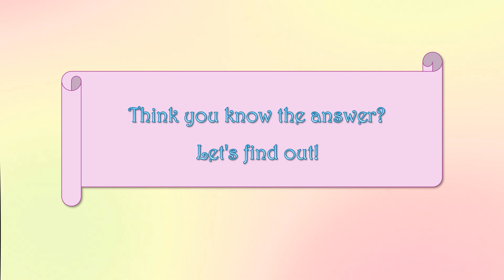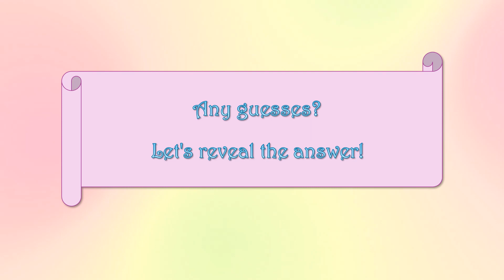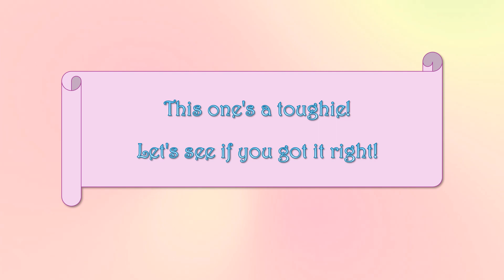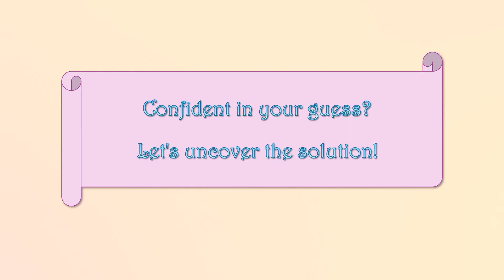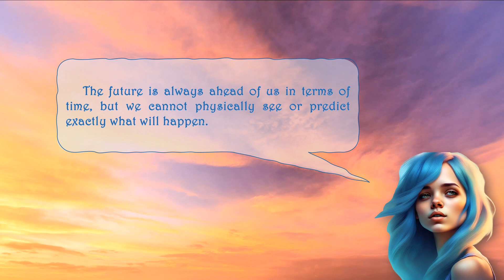The Power of Riddles: Testing and Expanding Your Intelligence! 🤔- Part 6 | Learn English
Hello and Welcome! Step into 'The Power of Riddles: Testing and Expanding Your Intelligence!' and prepare for an exhilarating adventure in the world of brain teasers and mental acrobatics. Get ready to stretch your mind muscles as we uncover the fascinating secrets hidden within riddles and puzzles.This journey isn’t just about solving riddles—it’s about embracing the thrill of discovery, fostering curiosity, and honing your problem-solving prowess. Whether you're a puzzle enthusiast or someone looking to ignite their cognitive skills, our exploration promises excitement, learning, and endless fun. 😊

🚀Let’s dive into the enigmatic universe of riddles together and unleash our cognitive superpowers!